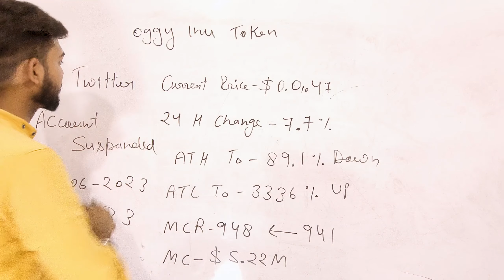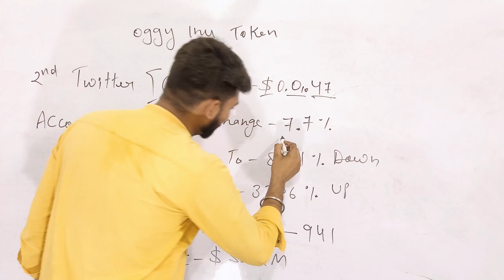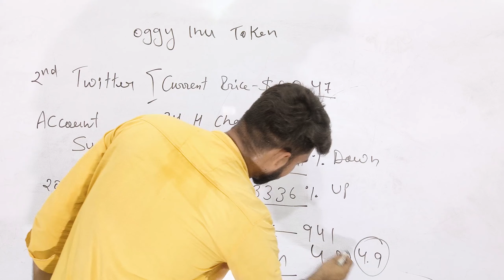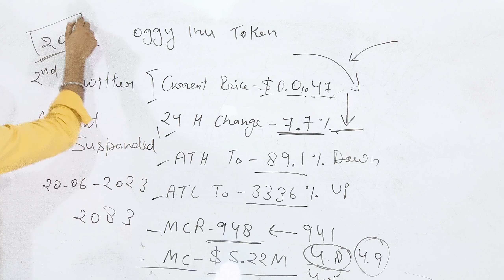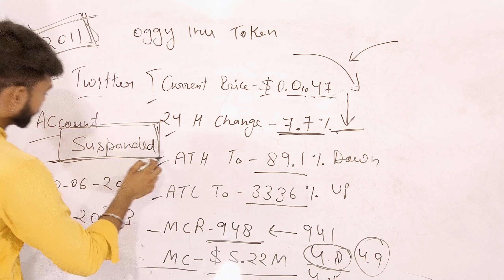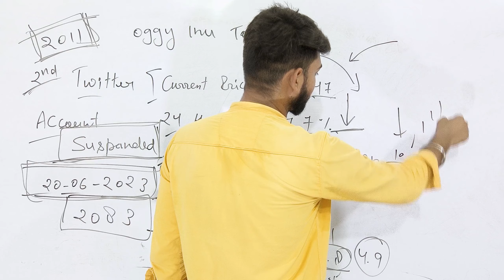Oggy inu Again Scam - All New Updates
ComPho Tech par aapka swagat hai, jaha aapko crypto currency market ke sabhi latest updates milenge. Hamare videos aapko market ke sabhi accurate, reliable aur up-to-date information provide karenge. Market analysis se lekar predictions tak, educational videos tak aur expert ke insights tak, hum aapko har cheez provide karenge jo aapko informed aur market se aage rakhne me madad karega.

All content provided herein our Channel, hyperlinked sites, associated applications, forums, blogs, social media accounts and other platforms ("Site") is for your general information only, procured from third party sources. We make no warranties of any kind in relation to our content, including but not limited to accuracy and updatedness. No part of the content that we provide constitutes financial advice, legal advice or any other form of advice meant for your specific reliance for any purpose. Any use or reliance on our content is solely at your own risk and discretion. You should conduct your own research, review, analyse and verify our content before relying on them. Trading is a highly risky activity that can lead to major losses, please therefore consult your financial advisor before making any decision. No content on our Channel is meant to be a solicitation or offer.

Crypto market analysis in India
Crypto prices in India
Crypto exchanges in India
Best crypto coins to invest in India
Crypto currency market analysis
Bitcoin price prediction
Ethereum news
Crypto trading tips
Altcoin analysis
Bitcoin analysis
Altcoin news
Crypto mining
Crypto wallet
Bitcoin
Cryptocurrency
Blockchain
Ethereum
Altcoins
Crypto mining
Crypto trading
Bitcoin mining
Crypto wallets
Crypto market
Cryptocurrency market
Crypto investments